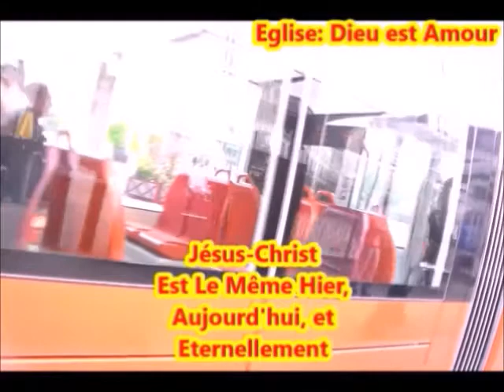TU ES LE CHOIX DE DIEU (Vol 1)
Par: Évangéliste Augustin-SAMBA
Mercredi 30/07/2014 à l'Église: Dieu Est Amour du Ministère de la Réconciliation